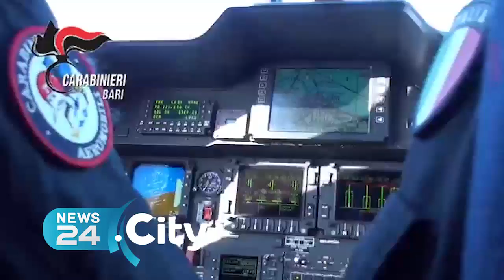BARI | Molesta liceale a Bari, arrestato 29enne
Davanti a liceo, sarebbe responsabile di altri due episodi